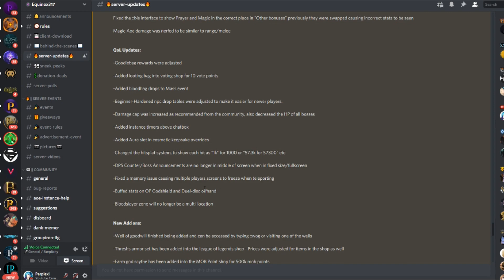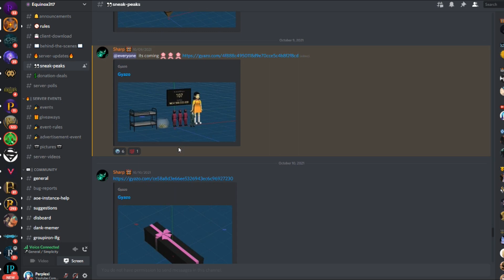EQUINOX INSANE HALLOWEEN UPDATE!! YUGIO RAIDS!! LOTS OF NEW CONTENT (HUGE GIVEAWAY) !!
Winners of last video:
Finland
Kidzion

This is not RuneScape if you'd like to play RuneScape go

Makesure you're subbed to the channel to be entered into the giveaway, like the video and comment your IGN below, goodluck to everyone.